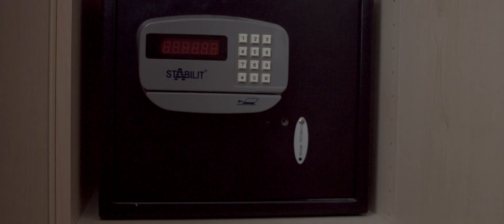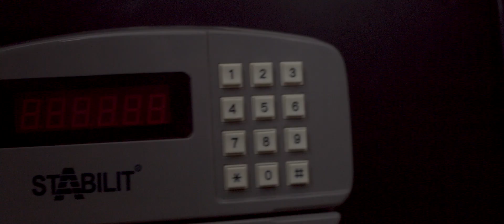Stellar - Short Film by Nejc Filipič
Stellar is short film about robbery when someone is about to rob the house and a owner comes in same time. Then burglar is using that as advantage and sees password for safe. Then he robe.